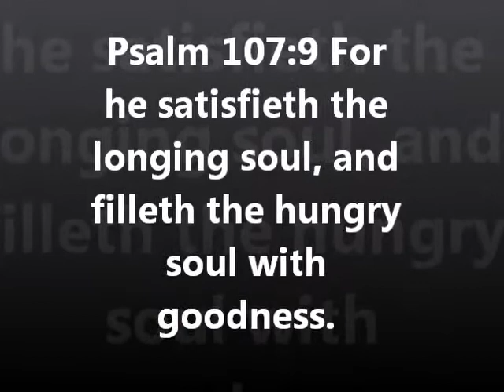Unrealistic Relationships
Short Sermonette